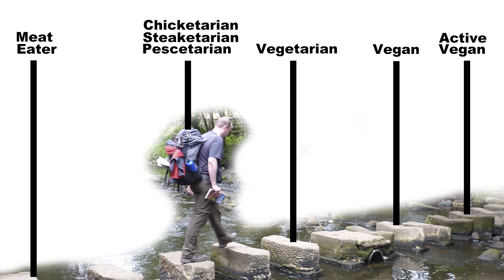What is a Lazytarian? || PewDiePie || Al Gore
More info,

Animal Welfare + Ethics -
Best Speech you will ever hear by Gary Yourofsky –

Where to buy t-shirts and books -
Vegan t-shirt UK shop -